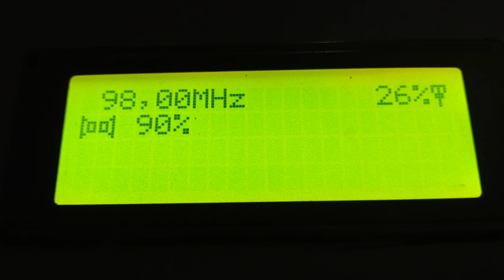fm dx turk tropo and selectivity test near local signal 97.9